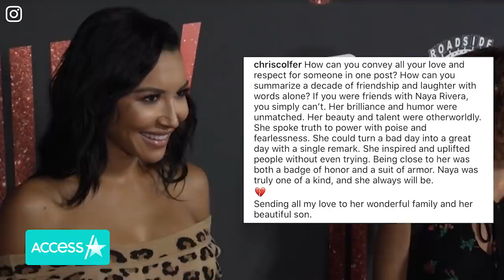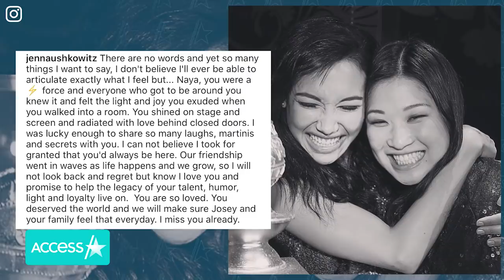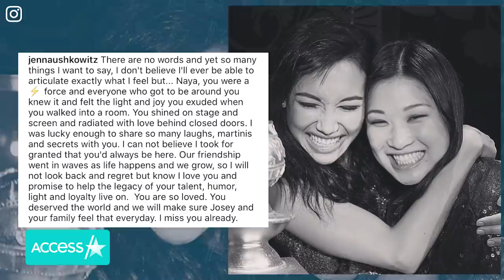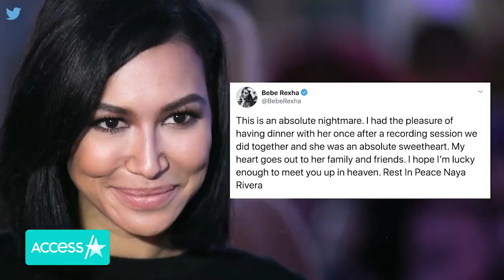Naya Rivera's 'Glee' Co-Stars Mourn Her Death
Naya Rivera's "Glee" co-stars are mourning her loss and honoring her legacy. Following Monday's sad news that the actress' body had been recovered from Lake Piru days after she disappeared on a boating trip with her son, Naya's famous friends shared sorrow, condolences and their favorite memories of the late 33-year-old. Chris Colfer, Jane Lynch, Jenna Ushkowitz, Becca Tobin and Kristin Chenoweth all penned heartfelt tributes while Naya's other Hollywood pals and acquaintances, including Bebe Rexha and Viola Davis, also spoke out about the sad loss.

Naya Rivera's 'Glee' Co-Stars Mourn After Police Confirm Her Death In Boating Accident